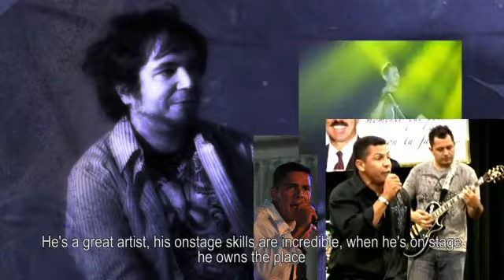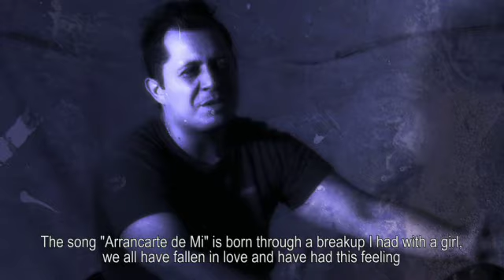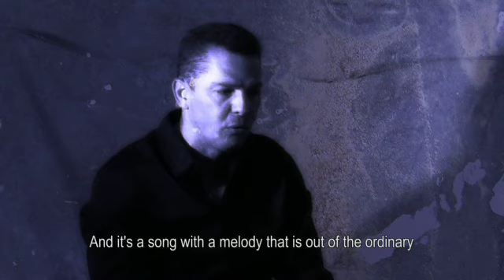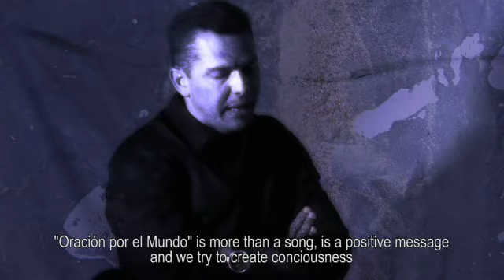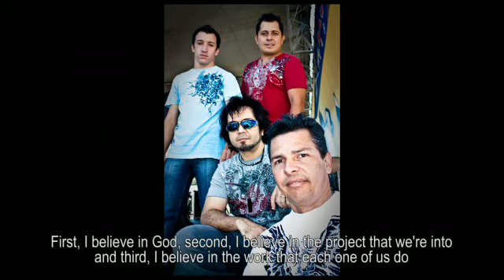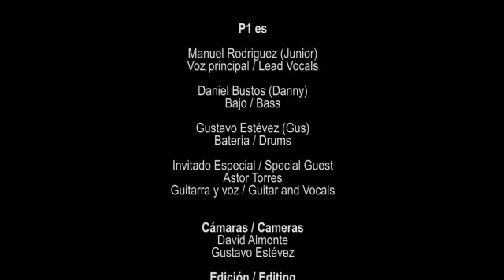P1Latin Rock EPK 2009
Los integrantes de P1 hablan sobre la banda, su musica y mucho mas.